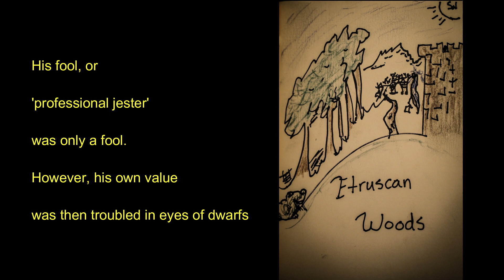Etruscan Woods - [Lyrics]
Well heres another song I had been working on. This is taken out of context from a short story by Edgar allan Poe. Watch to find out which one!
Mixing, mastering, and all instruments performed by Greyson Israel [As in previous videos]
Thanks to Connor Claxton // CRC Productions